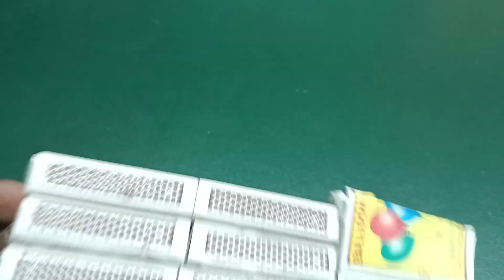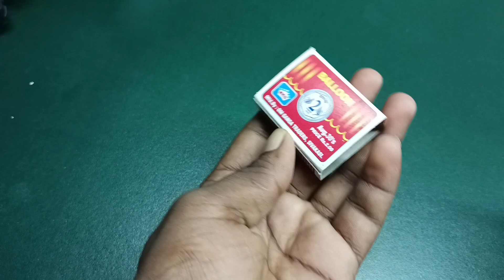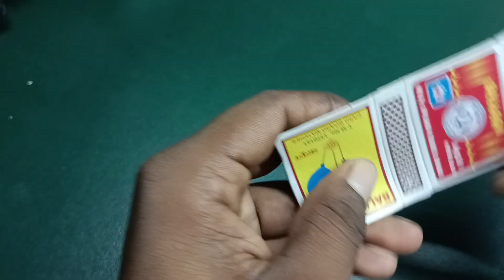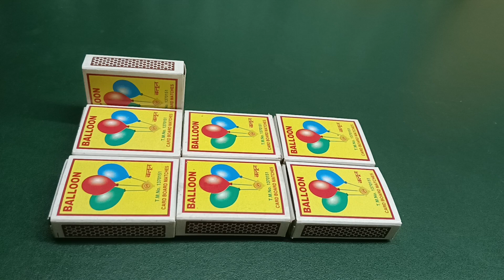Navratri Durga Murti Mini Tractor Trolley Chaturthi Radha Krishna Saraswati Trolley science project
Top Farm,
Cloud DIY Tractor,
KD Mini DIY Tractor,
ENJO Mini Farm,
ENJO Mini Farm,
Happy Farm,
Cloud DIY Tractor,
Mndatv
Sanutech
Sanu tech
al alvi bd
7days craft
south experiment

how to make matchbox truck at
home
how to make truck from matchbo,
how to make truck
matchbox truck
how to make military truck
how to make truck with matchbox
how to make matchbox rickshaw
how to make matchbox army tank
how to make matchbox tank
truck with 6 wheels
tractor trailer truck in india
rc truck 18 wheeler
man truck 6 wheeler
how to make matchbox car
how to make matchbox
how to make matchbox gun
how to make matchbox phone
how to make matchbox drone
how to make matchbox train
how to make matchbox craft
how to make matchbox house
how to make matchbox tractor with trolley diy - tractor supply water
how to make matchbox lorry truck
at home | diy matchbox mini dump... how to make matchbox container truck at home diy heavy container